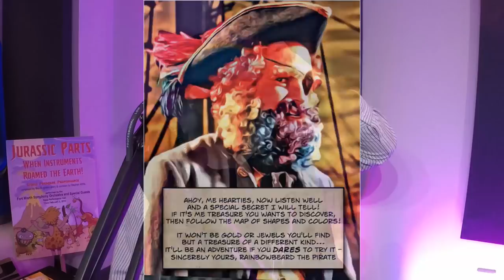The Words of Barney with Head Writer Steve White - Purple Tales Podcast Episode 5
Who put words in Barney’s mouth and pep in his step? Head writer Steve White recalls the best of times and has Carey Stinson and Nancy Jay laughing out loud. You will, too!